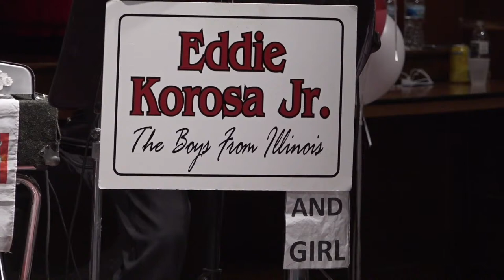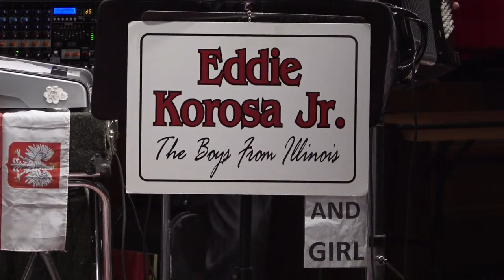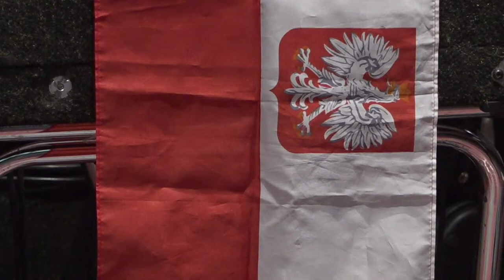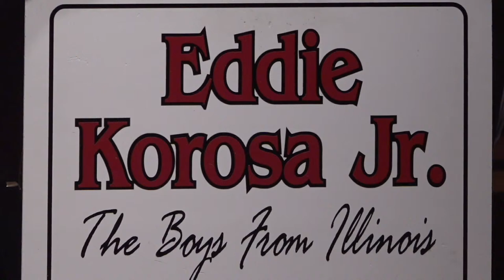Live Stream - Polka Valentine - Sunday, February 14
Enjoy a night of Polka music for Valentine's Day featuring Eddie Korosa Jr. and the Boys from Illinois!